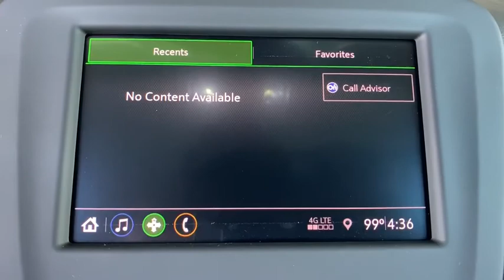2020 Chevrolet Equinox Denver, Lakewood, Wheat Ridge, Englewood, Littleton, CO CN1189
Midnight Blue Metallic New 2020 Chevrolet Equinox available in Denver, Colorado at Medved Chevrolet Cadillac. Servicing the Lakewood, Wheat Ridge, Englewood, Littleton, CO area.

11001 West I-70 Frontage Road N

2020brChevroletbrEquinoxbrLSbrbrCall us and ask for a FREE personal video of this car to be sent to your email or phone. All prices include $699 Dealer Handling Fee.brbrFactory MSRP: $29,365brbrDealer Discount of $587 off MSRPbrbr1.5L DOHC AWD AWD.brbrbrExit Kipling, Exit Ward, but Exit the GIANT Medved Autoplex. Everyone said, Go to Medved! Price includes applicable rebates and dealer and handling fees of $699, excluded tax, title and licensing: $1,500 - GM Competitive Lease Private Offer. Exp. 09/03/2019
Preferred Equipment Group 1LS,3.87 Final Drive Axle Ratio,17 Aluminum Wheels,Set of 4 Wheel Locks (LPO),Front Bucket Seats,Premium Cloth Seat Trim,Radio: Chevrolet Infotainment 3 System w/AM/FM,Front & Rear Black Bowtie Emblems (LPO),Front Passenger 4-Way Manual Seat Adjuster,4-Way Manual Driver Seat Adjuster,SiriusXM Radio Delete,Bluetooth For Phone,2 Rear USB Charging-Only Ports,2 USB Ports & Auxiliary Input Jack,6 Speaker Audio System Feature,4-Wheel Disc Brakes,6 Speakers,Air Conditioning,Electronic Stability Control,Front Center Armrest,Spoiler,Tachometer,ABS brakes,AM/FM radio,Brake assist,Bumpers: body-color,Delay-off headlights,Driver door bin,Driver vanity mirror,Dual front impact airbags,Dual front side impact airbags,Four wheel independent suspension,Front anti-roll bar,Front reading lights,Fully automatic headlights,Illuminated entry,Low tire pressure warning,Occupant sensing airbag,Outside temperature display,Overhead airbag,Overhead console,Panic alarm,Passenger door bin,Passenger vanity mirror,Power door mirrors,Power steering,Power windows,Radio data system,Rear anti-roll bar,Rear reading lights,Rear seat center armrest,Rear window defroster,Rear window wiper,Remote keyless entry,Security system,Speed control,Speed-sensing steering,Split folding rear seat,Steering wheel mounted audio controls,Telescoping steering wheel,Tilt steering wheel,Traction control,Trip computer,Variably intermittent wipers,Compass,1st row LCD monitors: 2,Premium audio system: Chevrolet MyLink,Auto High-beam Headlights,Emergency communication system: OnStar and Chevrolet connected services capable